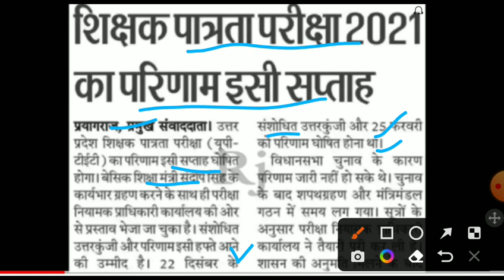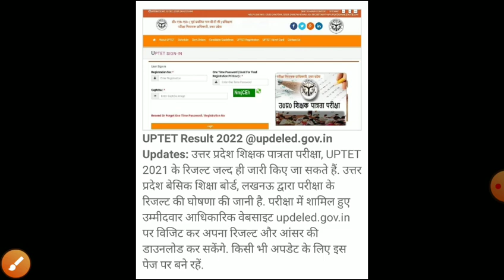UPTET RESULT 2022/UPTET RESULT LATEST NEWS/UPTET RESULT 2021/uptet result update/uptet result 2021